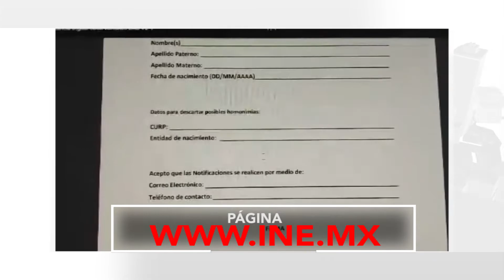Expide INE constancias digitales ante contingencia por COVID-19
Ante el cierre de los 858 Módulos de Atención Ciudadana del Instituto Nacional Electoral (INE), debido a la contingencia sanitaria por el COVID-19, se aprobó la expedición de constancias digitales hasta el primero de septiembre del 2020, que servirán como medio de identificación temporal ante cualquier instancia pública o privada